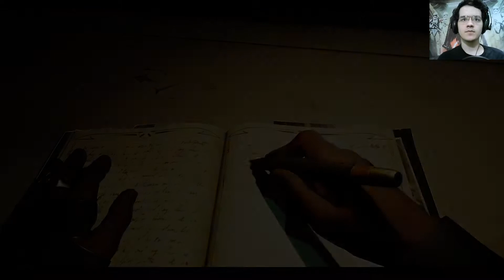Dishonored 2 - Acabando com o Assassino da Coroa!!! #3 | Gameplay dublado e legendado em PT-BR no PC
Se gostou deixe o seu LIKE e COMPARTILHA isso me ajuda muito!
No vídeo de hoje da nossa série de Dishonored 2 com o nosso querido Corvo, encontramos A Assassina da Coroa!!!